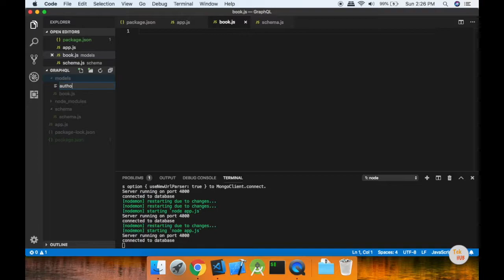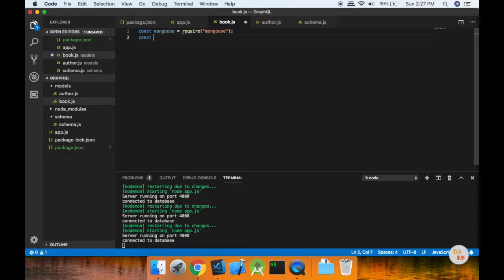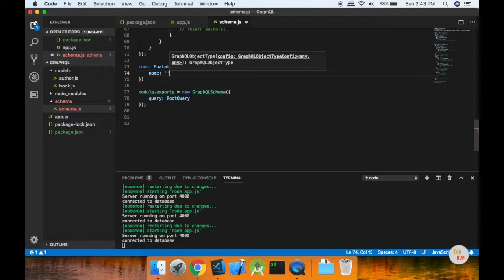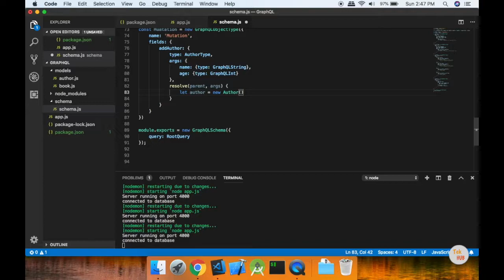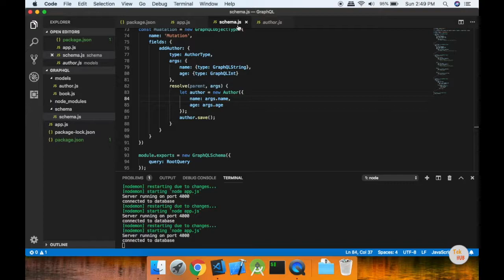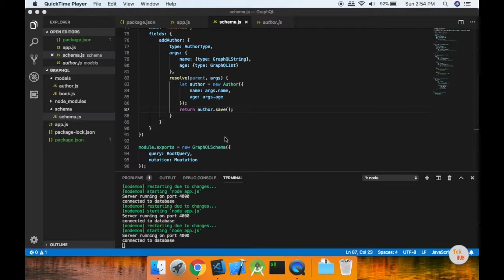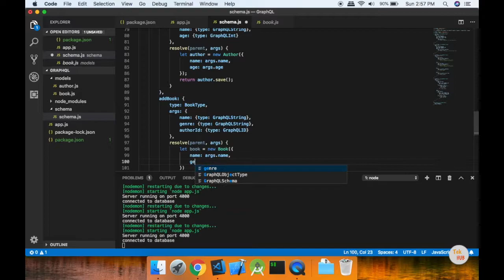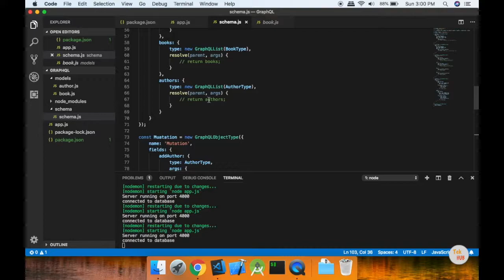GraphQL Tutorial #7 - MongoDB Integration in GraphQL [Tamil] | Tek Hub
This video will help you to integrate MongoDB in GraphQL.